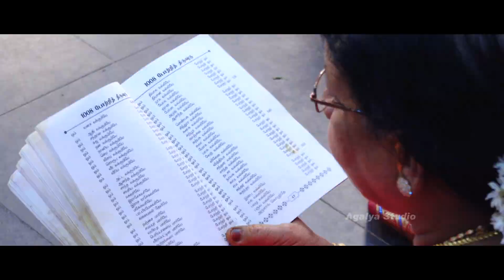WEDDING HIGHLIGHTS 2022 | BALAJI + RAMYA | TAMILSONG | AGALYA STUDIO | THIRUTHURAIPOONDI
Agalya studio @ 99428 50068